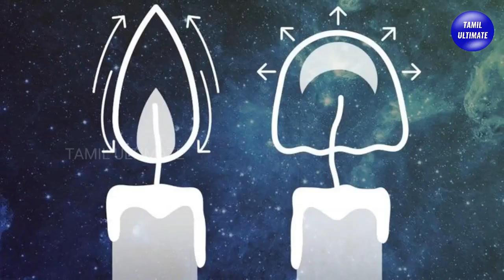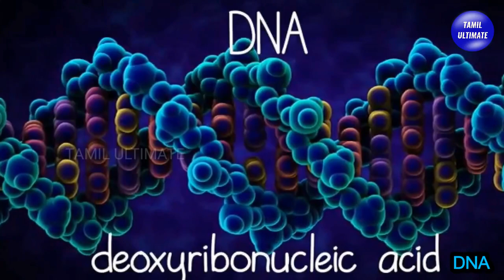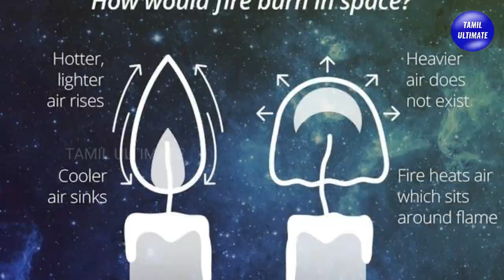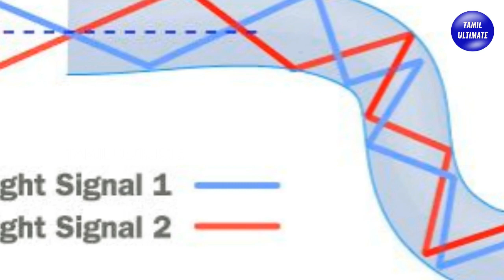உங்களை வியப்படையவைக்கும் 6 அறிவியல் உண்மைகள்! | Amazing Science Facts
வியப்படையவைக்கும் 6 அறிவியல் உண்மைகள்! | Amazing Science Facts in tamil | tamil ultimate